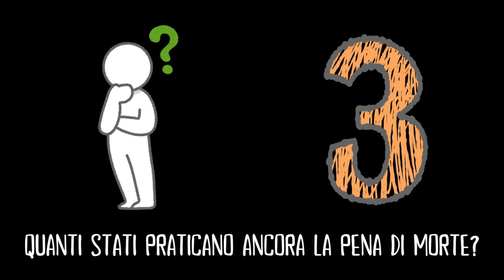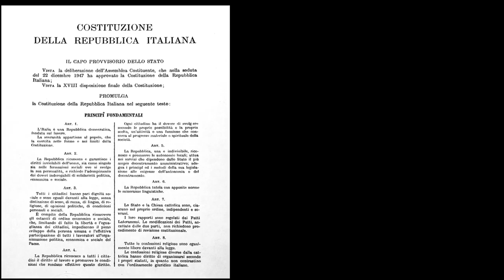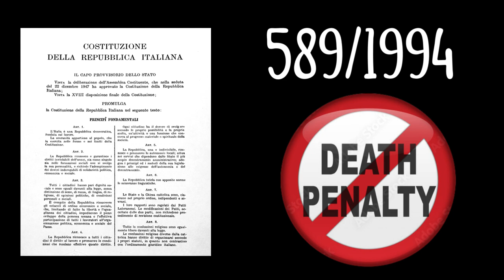Cinque domande sulla pena di morte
Ovviamente le domande sono molte di più e il video, come tutti quelli di questo educational channel, non ha alcuna pretesa di esaustività. C'è tanto altro da dire e da chiedere. In apertura e in sottofondo Here's to you Nicola and Bart nella versione acustica per chitarra classica di L. Renan